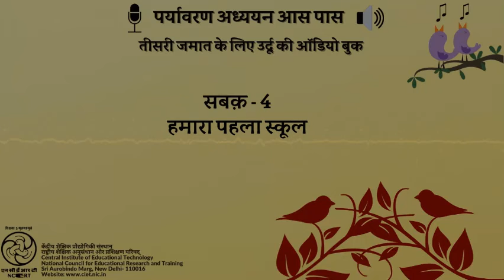सबक 4- हमारा पहला स्कूल